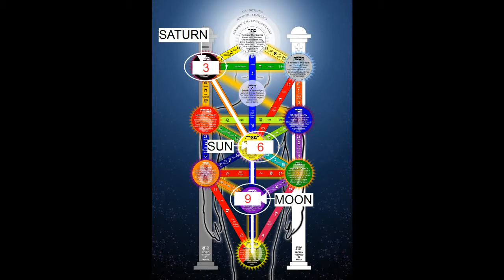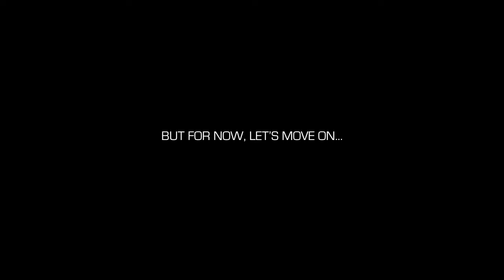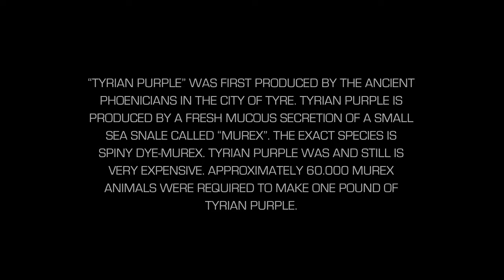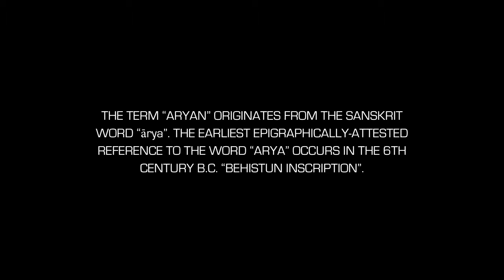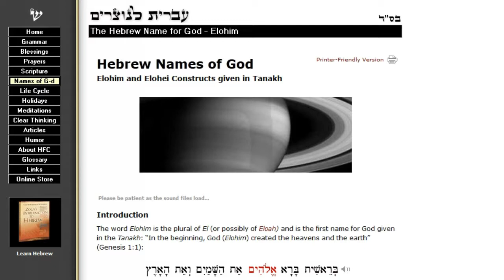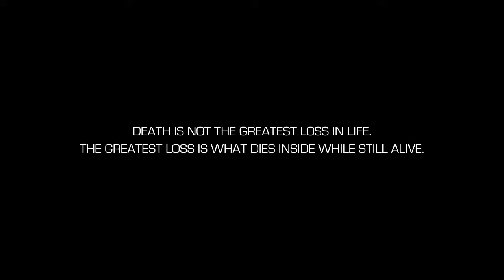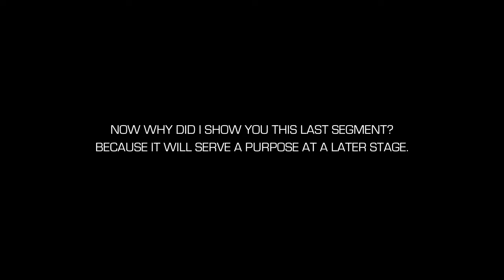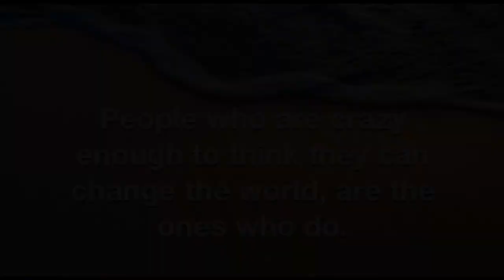10 Ancient Knowledge Pt 6c Lost History, Phoenicians, Alphabet, Symbology, Ashkenazi, Mythology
The School of the Ancient Alkebu-lanic Mystic, Rites, Inc.

1775 I Street NW Suite #1150
Washington, D.C. 20006

"A Library of Knowledge; the Repository of Truths; A Boundless Historical Archive; & Paths to a Better You." - Heh Heru, SAAMR Founder & President

for more great information and free research/school opportunities to further your awakening travels!